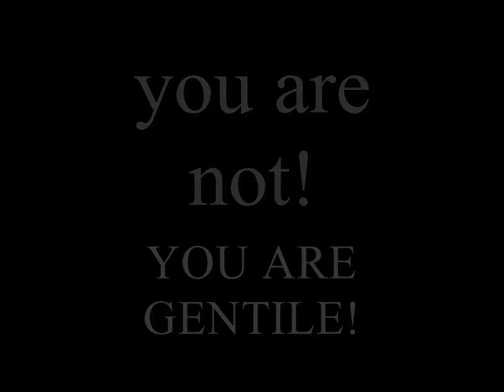Black Israelites need to REPENT!